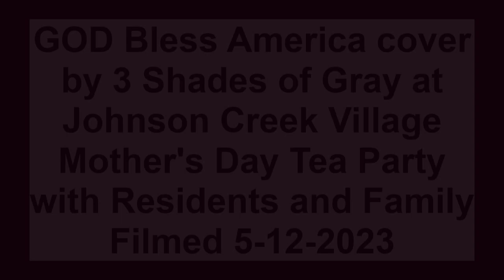God Bless America cover by # Shades of Gray at Johnson Creek 5 12 2023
What a Fantastic day at Johnson Creek Village for a Tea Party with all the Residents and their Families, and also the Staff with Skip and myself providing some Oldies music. We even dressed up for the occasion. The Smiles, Laughter and Sing-a-longs make it worth Everything. Thank you Johnson Creek Village for allowing us to Entertain everyone.